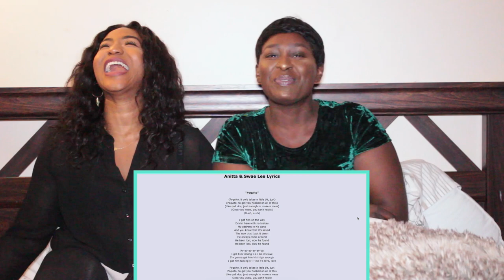Anitta with Swae Lee - Poquito (Official Music Video) | REACTION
My friend Melmendi and I reacting to Anitta with Swae Lee - Poquito (Official Music Video). This has to be my favourite song on Anitta's album KISSES so far. I downloaded it on Spotify the moment I finished recording this video and have been listening to it non stop for the last few days I can't get enough of it! It is so relaxing and Anitta's voice sounds amazing in this song. I also loved that she decided to go with Swae Lee for the collab because his sound fits this song perfectly and really brings the whole thing together. There is no part in the song where I am bored or want to fast forward, it is perfect. And that chorus is everything! The music video matched the song perfectly, it was sensual, sexy, hot, relaxing, earthy in a way, elegant and just well rounded and Anitta of course looked amazing. I loved the contemporary dancers, the overhead projections, the simplicity, everything was just so on point for this song and music video I can go on forever but let me stop. But I would say this song and music video is at least top 3 best songs and music videos by Anitta to me, loved every minute of it and Melmendi definitely loved it too!

Description below original video:
KISSES

The Anitta from "Poquito":
While this Anitta is sexy, she is also a romantic and a dreamer. She saves her best moves for her targets. And when she does it, she does it well. She uses her naivety as a form of seduction. She plays hard to get and before they know it, they are stuck on her web.  She fantasizes about her romantic happy ending. She isn´t quick to surrender, and only does so when she knows it´s worth it.

Lyric:
I got him on the way
Driving here with no brakes
My address in his Waze
And you know that it’s saved

Way that I put it down
He always come around
He been lost now he found

Ay ya ya ya ya ya
I got him talking like it’s love
I’m gonna get him high enough

Poquito
It only takes a little bit just
Poquito
To get you hooked on all of this
Like que rico
Just enough to make you miss
What you know you can’t resist

I got him looking back
Break his neck, whiplash
Gotta see it when I pass
Want that feeling to last

Call me up like baby
Call me up like crazy
Still the best that he’s had

He tryna stay the whole night
And if he lucky then he just might
He tryna make me his whole life
And if he lucky then he can get

| ABOUT |
Hello viewers & youtubers! My name is Violet Adaze and I love to make reaction videos. Why you ask? I've always loved seeing and hearing other peoples reactions to any kind of media, from music videos to television, films, news, trending topics, viral videos, etc. It's interesting, even when I watch a new movie the first thing I do when I get home is go to online forums and see what people thought of it from the characters to the plotline, the music, the scenes, the acting and the list goes on and on. I am also like that with music videos and any kind of media or news in general.  I assumed if I love to see peoples reactions to things so much, there must be others out there like me that would also like to watch reaction videos and here we are! I react to things like music videos, trailers, prank videos, trending topics, viral videos, news topics and the list goes on.